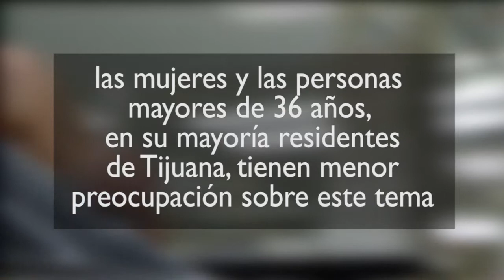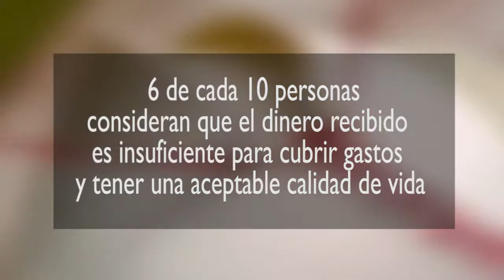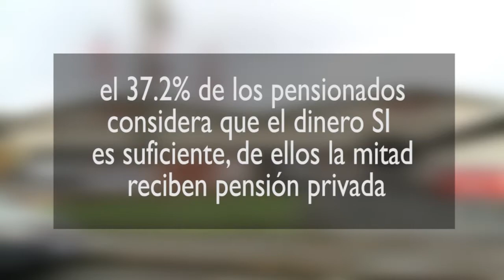Crece en BC cultura de ahorro para el retiro - California Medios